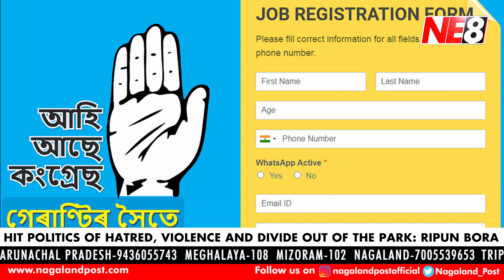News Headlines (NE8): March 29, 2021